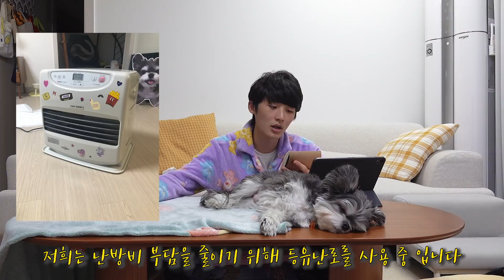단독주택 QnA 벌레? 난방? 소음? 보다 더 중요한 이것!! 알려드려요!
안녕하세요 탄산이 여러분!
오늘은 강아지랑 전원주택 살기 QnA시간이에요♥️
저번주 콜라아빠가 커뮤니티에 올린 질문글에
달아주신 댓글들을 바탕으로 찍어봤어요😊
저희가 6개월동안 콜라랑 전원주택에 살아 본 경험을
바탕으로 대답을 해드렸는데 충분한 답변이길 바라요🙌🏻
이 외에 더 궁금하신 질문 있으시면 댓글 부탁드릴게요!

콜라는 믹스견입니다
어떤 견종이 믹스되었는지는 저도 잘 모르겠습니다
아마 여러 견종이 믹스됐다고 추측 중 입니다
그러니 종을 추측거나 확신하는 댓글은 삼가해주세요
감사합니다🙇‍♀️❤️

🐶믹스견 콜라의 유튜브채널
컴맹 엄마가 편집해요
부족하지만 예쁘게 봐주세요 💗
콜라의 일상이 궁금하시다면 !
인스타도 놀러와주세요🙏

*bgm
🎵Track : 보통날